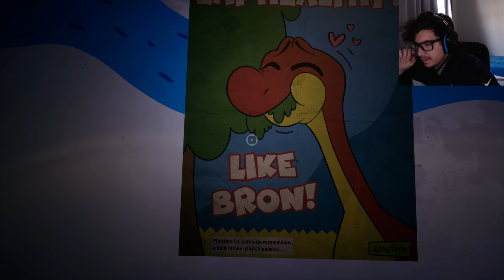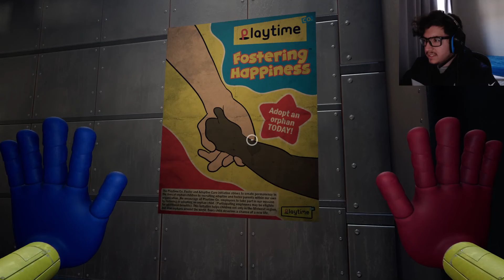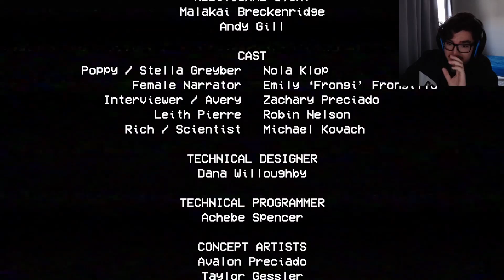HUGS? THIS THING WANTS FOOD! | Poppy Playtime Chapter 1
Boy huggy what big teeth you got